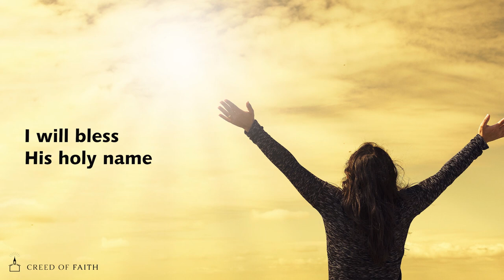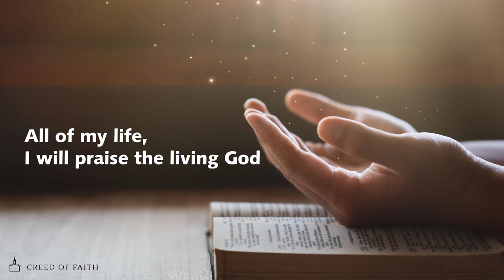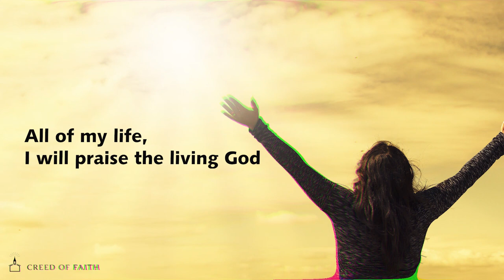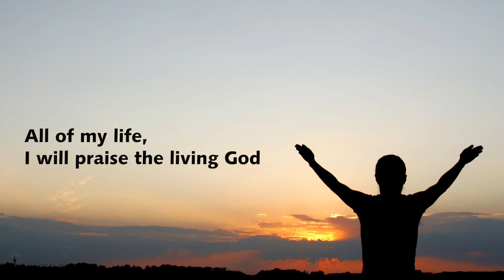All of my Life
All of my life, I will praise the living God,
My heart full of joy,
I will bless his holy name.

And never forget his gifts.

He pardons all our sins.

He saves us from all harm.

He fills our life with good.

He keeps us ever young.

His mercy never ends.

His kindness never ends.

His promises he keeps.

He died to bring us life.

He is the Bread of Life.

In him we find all love.